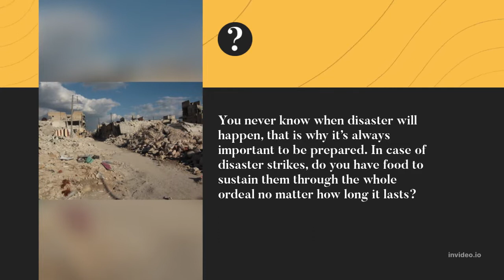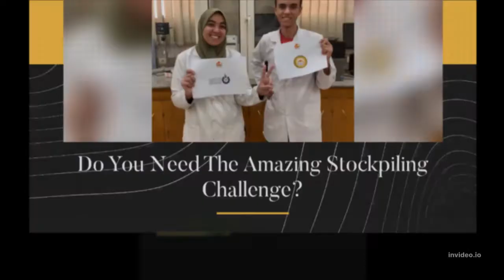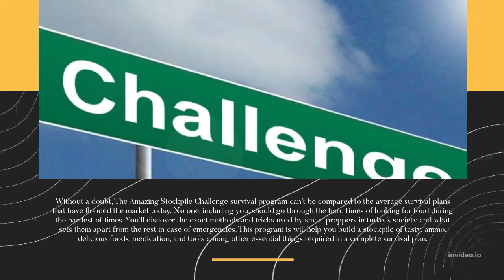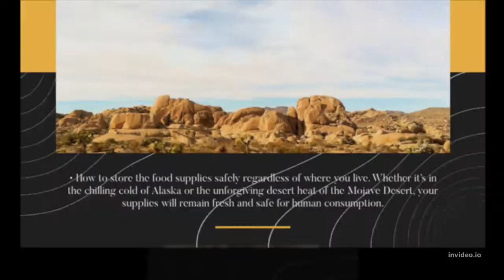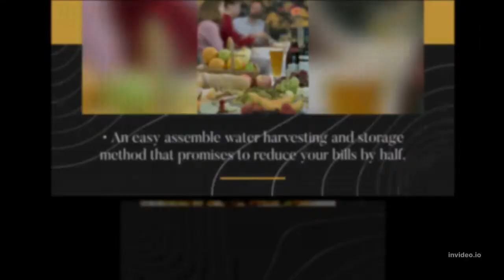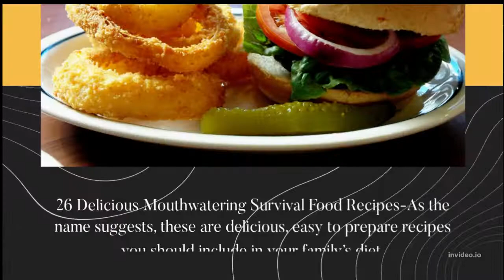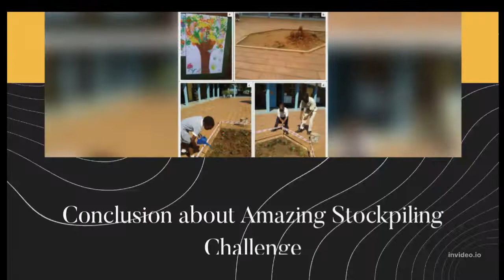Amazing Stockpiling Challenge REVIEW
Today's Topic
Stockpiling Challenge Created by survival expert Dan F Sullivan for disaster preparedness
Amazing Stockpiling Challenge is a new breakthrough survival preparation program
You never know when disaster will happen, that is why it’s always important to be prepared. In case of disaster strikes, do you have food to sustain them through the whole ordeal no matter how long it lasts? Imagine you live in some of the war-torn countries like Syria and the rest, where searching for food can be a matter of life or death?
How Can Amazing Stockpiling Challenge Help You?
During hard times, even your best friends can turn their back on you when you go to them to ask for a little food to feed your loved ones. We have seen people doing things that are not even worth mentioning to get food to keep them alive and kicking in such situations.
To keep your loved ones healthy and alive you will have to change the way you perceive things in life. That is why it’s tempting to want to know more about this survival plan that will allow you and your family to stay head and shoulder tall against even the worst of situations.
Review Verdict: Amazing Stockpiling Challenge is a legitimate product that works
Visit the Amazing Stockpiling Challenge Website a link given in the description